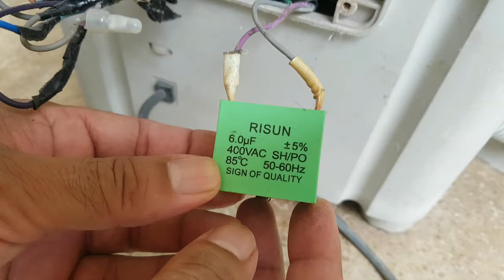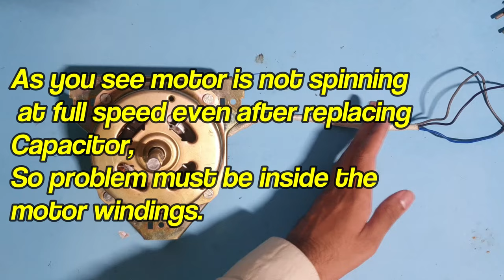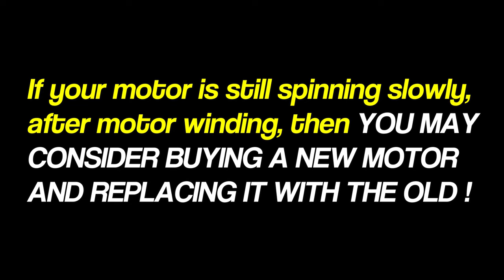Fix Slow Spinning Washing Machine Dryer | Dryer Slow Spinning Problem | DIY Repair Tutorial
Hi,
This video is about Fix Slow Spinning Washing Machine Dryer | Dryer Slow Spinning Problem | DIY Repair Tutorial. Experiencing a washing machine dryer that's spinning slowly can be frustrating, but don't worry! In this comprehensive repair tutorial, we've got you covered.

Watch as we address the common problem of a slow-spinning dryer and guide you through the step-by-step process to get it running smoothly again.
Whether you own an LG, Whirlpool, Samsung, Haier, Godrej, or any other brand of washing machine, our repair tips are applicable across various models. We'll guide you through troubleshooting and diagnosing the issue, and you'll learn how to resolve it without the need for expensive repairs or professional assistance.

Save time and money by watching our easy-to-follow tutorial and become a DIY expert in no time. Don't let a slow-spinning dryer disrupt your laundry routine any longer – fix it yourself and get back to smooth and efficient drying cycles.

Watch now and say goodbye to the frustration of a slow-spinning washing machine dryer! Keep your laundry routine running smoothly with our expert guidance.
# Slow Spinning Washing Machine Dryer
# dryer spinning slowly
# how to fix slow spinning dryer
# washing machine dryer repair
# dryer machine not working
# washing machine dryer not working
# dryer not working in washing machine
# Fix Slow Spinning Washing Machine Dryer

Regards,
Tek Corner.